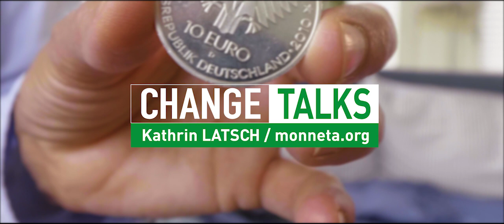CHANGE TALK "Geld neu denken" ein Interview mit Katrin Latsch von Monneta.org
Willkommen zu einem spannenden Interview, in dem wir die Welt des Geldes neu betrachten und innovative Lösungen erkunden! In diesem Video haben wir das Vergnügen, mit Katrin Latsch von Monneta.org zu sprechen, einer renommierten Expertin für alternative Wirtschaftssysteme und Geldreform.

In Zeiten, in denen die traditionellen Finanzstrukturen auf dem Prüfstand stehen und die Kluft zwischen Arm und Reich immer weiter auseinanderklafft, ist es von entscheidender Bedeutung, neue Ansätze zur Gestaltung unserer Wirtschaft und des Geldwesens zu erkunden. Katrin Latsch ist eine Vorreiterin auf diesem Gebiet und hat es sich zur Aufgabe gemacht, uns dabei zu helfen, eine gerechtere und nachhaltigere finanzielle Zukunft aufzubauen.

Im Laufe des Interviews wird Katrin Latsch ihre umfangreiche Erfahrung und ihr Wissen mit uns teilen. Sie wird uns Einblicke in die Ideen und Konzepte geben, die Monneta.org vorantreibt, um das Geldsystem zu reformieren und soziale und ökologische Gerechtigkeit zu fördern. Wir werden erfahren, wie alternative Währungen, Gemeinschaftsbanken und lokale Geldsysteme einen positiven Einfluss auf die Gesellschaft haben können.

Darüber hinaus wird Katrin Latsch uns aufzeigen, wie Geldschöpfung und Schulden in unserem derzeitigen System funktionieren und warum eine Neugestaltung dieser Prozesse von entscheidender Bedeutung ist. Sie wird auch über die Herausforderungen sprechen, denen sich alternative Geldsysteme gegenübersehen und wie sie diese überwinden können.

Egal, ob du dich für Wirtschaft, Nachhaltigkeit oder soziale Gerechtigkeit interessierst, dieses Interview wird dich inspirieren und dir neue Perspektiven eröffnen. Lass uns gemeinsam die Möglichkeiten erkunden, die eine alternative Geldwirtschaft bietet, um eine gerechtere und nachhaltigere Welt aufzubauen.

Lass uns zusammen das Geld neu denken und eine bessere Zukunft schaffen!

* ein Film von Stefan Marks
* eine Produktion von FILMING FOR CHANGE